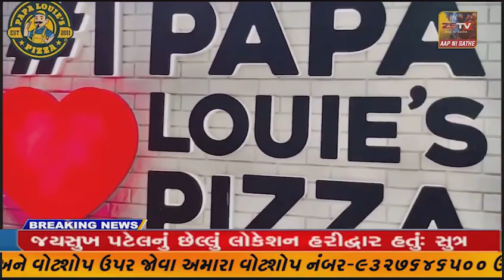ચોમાસા ની સિઝન પૂર્ણ થયા બાદ હવે ખેડૂતો રવિ વાવેતર માં જોતરાયા છે